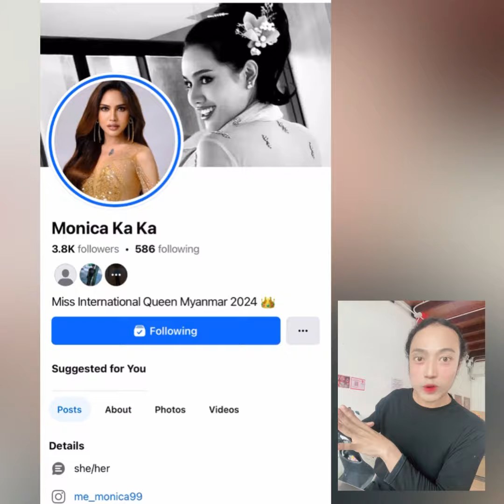မြန်မာ့ဂုဏ်ဆောင် မြန်မာကိုယ်စားပြုလိင်ပြောင်းအလှမယ်miss international queen Myanmar Monica